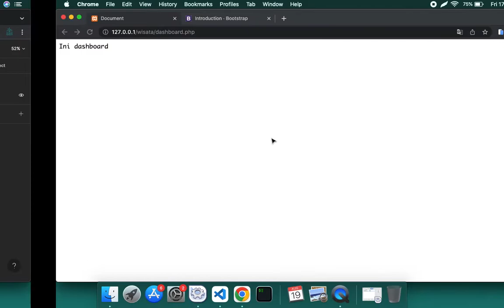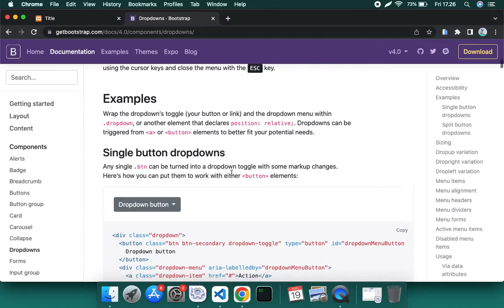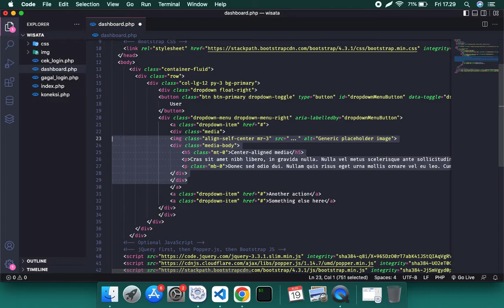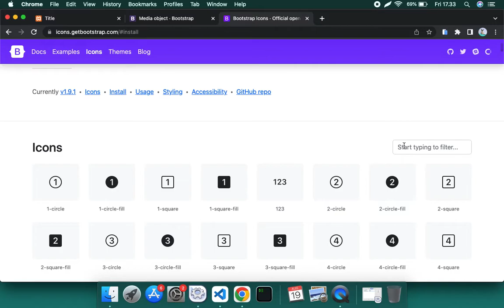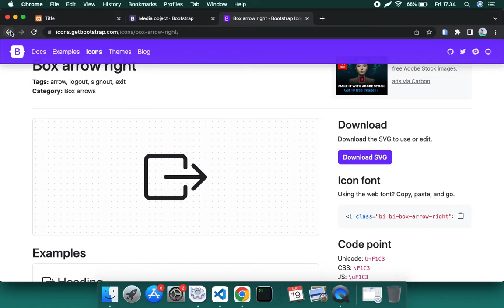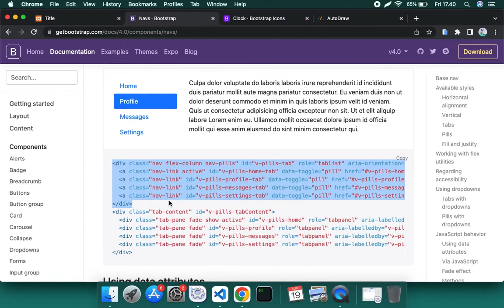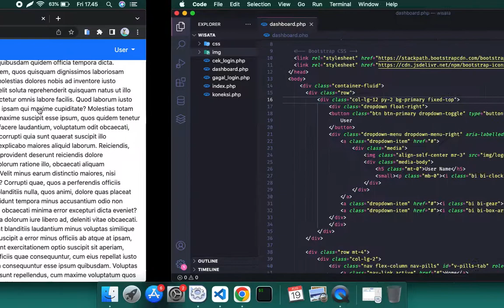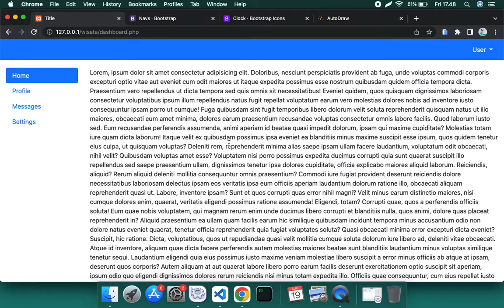#8 Aplikasi Web Wisata [PHP, MySQL & Bootstrap] - Mengelola Tampilan Dashboard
Mengatur Tata Letak Komponen Pada Dashboard

Kampus IT,